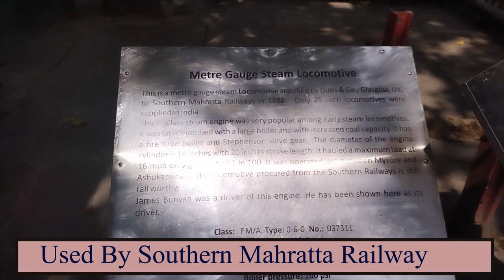F Class Meter Gauge at the Visvesvaraya Industrial & Technological Museum, Bangalore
Here we have before us a F Class Meter Gauge Locomotive which was operated by the Southern Mahratta Railways from late 1880s. Today two of such locomotives are preserved one is located here and the other at the National Rail Museum, new Delhi.